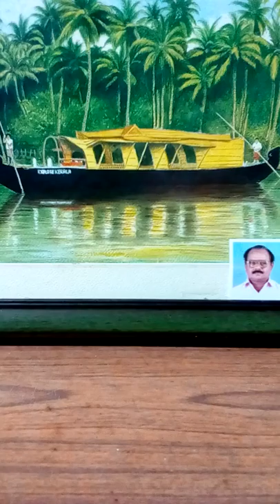Kanmani neeyen karam .. A karaoke song by Raju Daniel